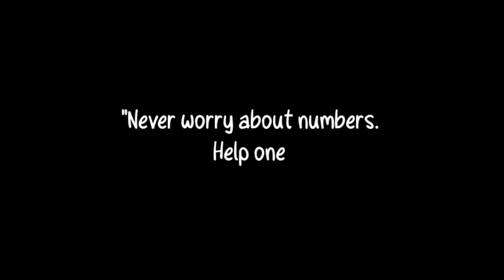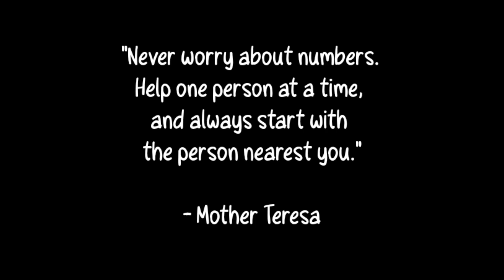ATE MELISSA MADALING ARAW NASA PALENGKE NA ! ALAMIN NATIN.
! ! ! GCASH ! ! !

! ! ! GCASH ! ! !